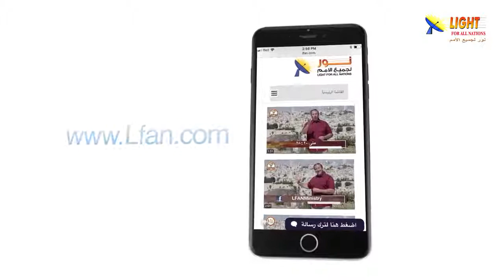469:08 ما هي الأدلة على وجود الله؟